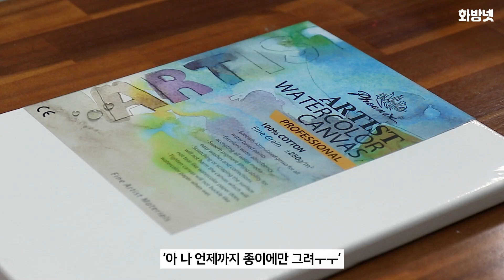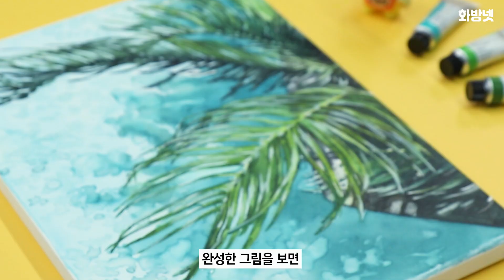나만의 예쁜 인테리어 소품 만드는 방법 [재료만물상 | 몽마르아트수채화물감]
🎨사용재료🎨